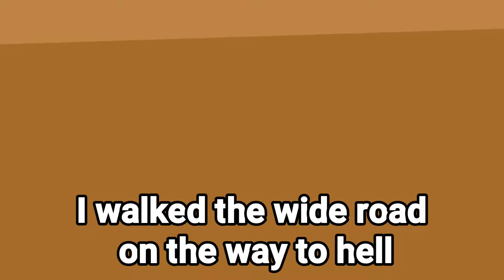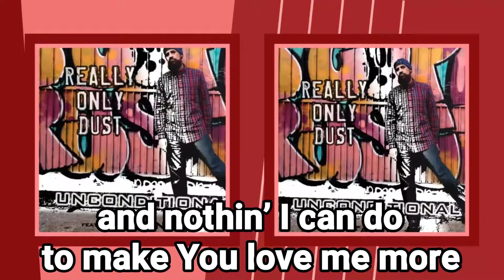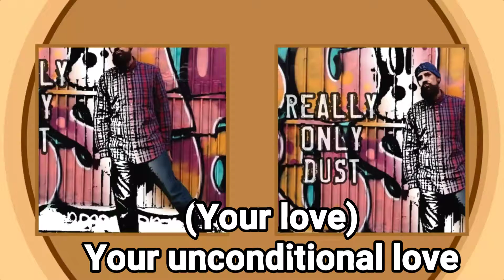Really Only Dust - Unconditional (feat. FayBN)